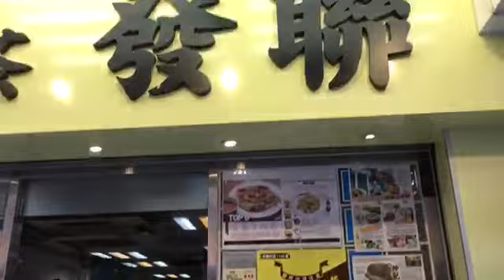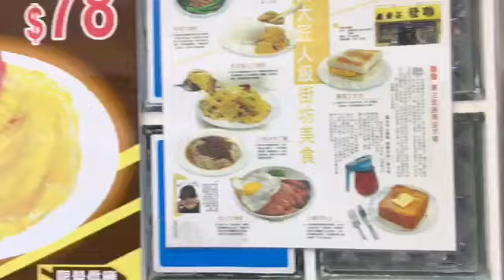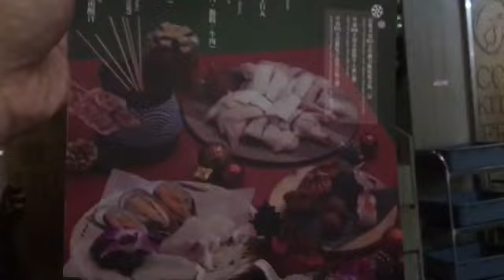Vlog EP4: เที่ยวฮ่องกง กับ ตูดกลม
เที่ยวฮ่องกงสไตล์คนฮ่องกงเดินไปชิมไป กินตัวแตก🇭🇰